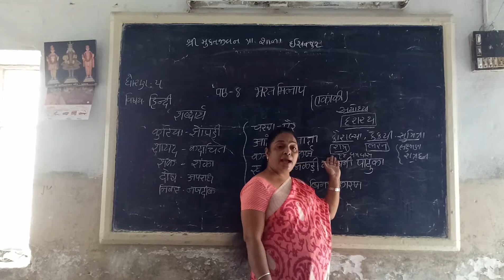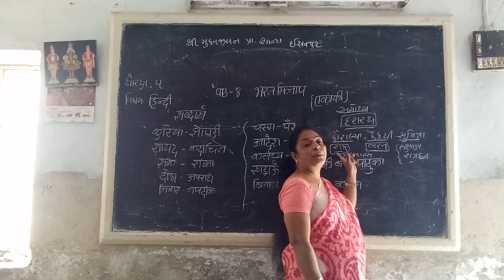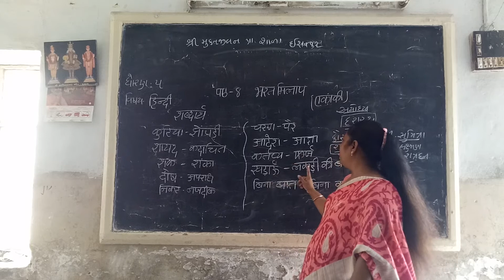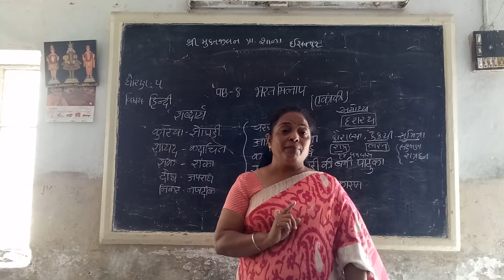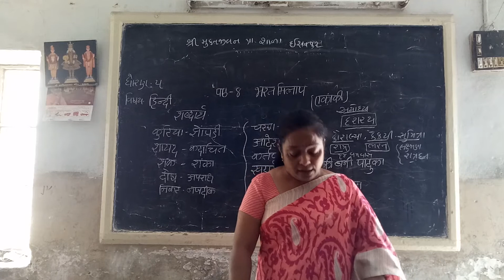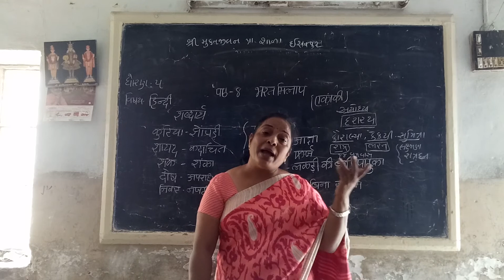STD-5 HINDI CH-8 (PART-1)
PARULBEN